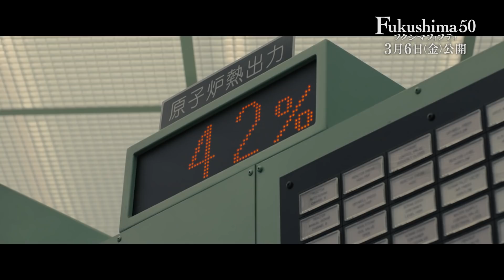映画『Fukushima 50』特別映像②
映画『Fukushima 50』（フクシマフィフティ）、3月6日（金）公開。

2011年3月11日午後2時46分、東日本大震災が発生。福島第一原発は危機的状況に陥る。
原発内に残り、事故の収拾にあたった地元福島出身の作業員たちは海外メディアからFukushima 50（フクシマフィフティ）と呼ばれた。あの中で本当は何が起きていたのか？真実は何か？東日本壊滅の危機が近づく中、苦渋の決断を迫られる彼らが胸の内に秘めた思いとは？
豪華キャスト・スタッフ、日本映画最大級のスケールで贈る超大作。

"Fukushima 50" teaser trailer

Koichi Sato
Ken Watanabe

出演：佐藤浩市　渡辺謙　吉岡秀隆　緒形直人　火野正平　平田満　萩原聖人　吉岡里帆　斎藤工　富田靖子　佐野史郎　安田成美
監督：若松節朗『沈まぬ太陽』
脚本：前川洋一「軍師官兵衛」
原作：門田隆将「死の淵を見た男　吉田昌郎と福島第一原発」（角川文庫刊）